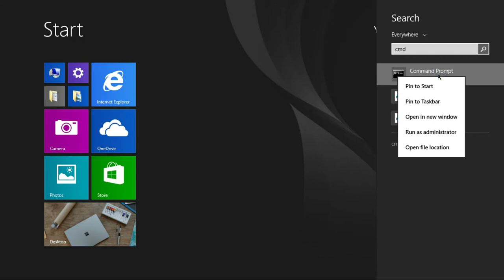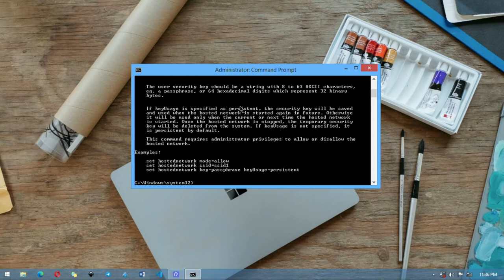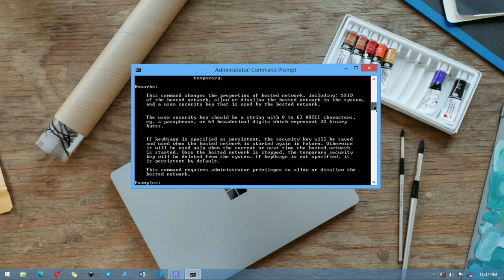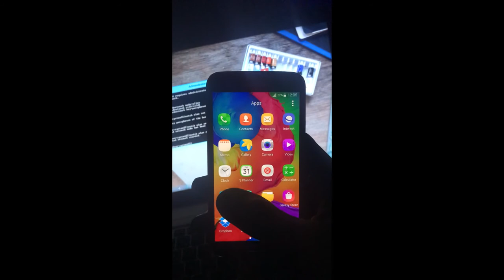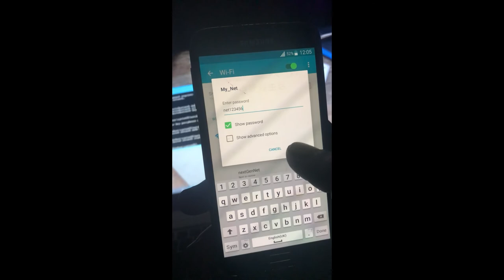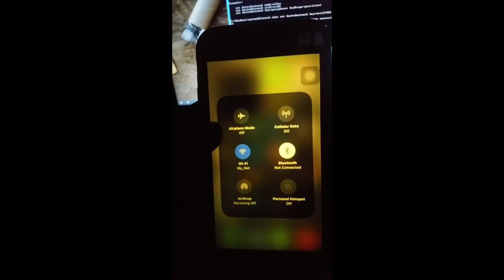How To Create HOTSPOT On Windows PC With Command Prompt In 2022 | Step By Step Guide For Beginners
This video shows you, How to Create a personal hotspot on your Windows PC with Command Prompt (CMD), Supports Windows XP, Windows Vista, 7, Windows 8, Windows 8.1, Windows 10, Windows 11! This method is absolutely free, as we don't use any paid software to achieve this! (This is a Complete Step by Step Tutorial)

The Video Content is available for informational and educational purposes only. Owner does not make any representation or warranties with respect to the accuracy, applicability, fitness or completeness of this Video Content. Owner does not warrant the performance, effectiveness or applicability of any sites listed or linked to in any Video Content. The information in the Video Content represents the views and opinions of the original creators of such Video Content and does not necessarily represent the views or opinions of Owner.

Owner hereby disclaims any and all liability to any party for any direct, indirect, implied, punitive, special, incidental or other consequential damages arising directly or indirectly from any use of the Video Content, which is provided as is and without warranties.